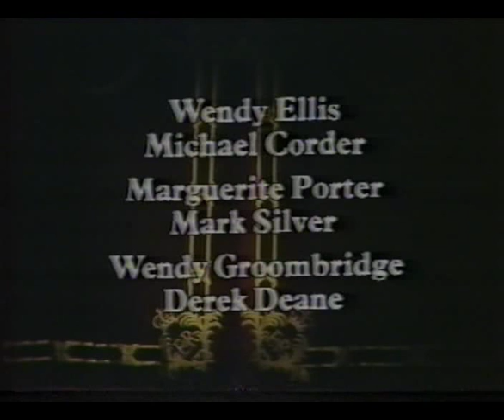Four Schumann pieces pt 1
Choreographed by Hans Van Manen. Performed by the Royal Ballet c.1980. Anthony Dowell with Jennifer Penney, Lesley Collier, Wayne Eagling and Julian Hosking.